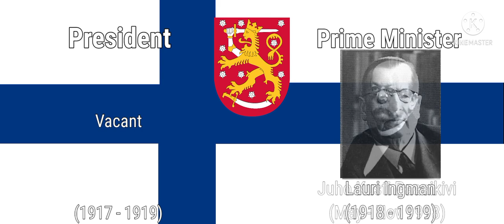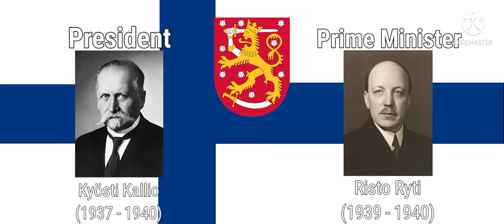National Anthem of Finland, Maamme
English :
The following are the Names of the President of Finland and the Prime Minister of Finland. Its First President was Kaarlo Juho Ståhlberg.

Suomi :
Seuraavat ovat Suomen presidentin ja pääministerin nimet. Sen ensimmäinen presidentti oli Kaarlo Juho Ståhlberg.

Indonesian :
Berikut ini adalah Nama Nama Presiden Finlandia dan Perdana Menteri Finlandia.
Presiden Pertamanya adalah Kaarlo Juho Ståhlberg.